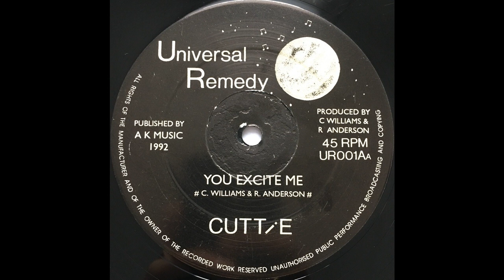Cuttie - You Excite Me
Label: Universal Remedy ‎– UR001
Format: Vinyl, 12", 45 RPM
Country: UK
Released: 1992
Genre: Funk / Soul
Style: Soul, Boogie